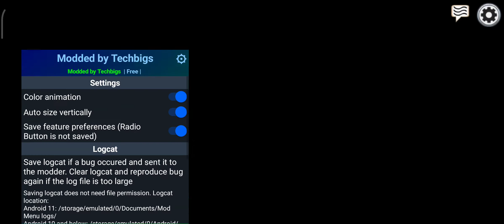Is This Hacking? dont Ban me